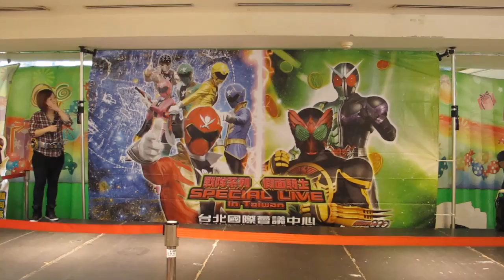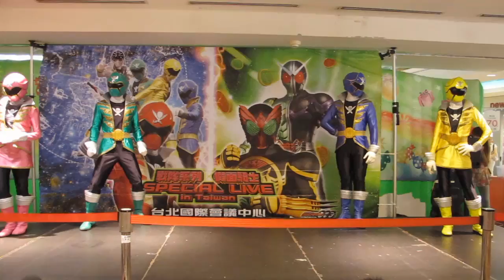20130804 超級英雄見面會 - 海賊戰隊豪快者 假面騎士OOO (京華城)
京華城5F

大朋友小朋友都適合，絕對精彩的真人動作舞台秀，
有興趣的朋友們請趕快去購票喔 *^___^*

【2013戰隊系列X假面騎士 SPECIAL LIVE in Taiwan】購票訊息

表演期間：2013年9月21日(六)~9月22日(日)
表演場地：台北國際會議中心
主辦單位：東映株式會社/紅蜘蛛公關顧問有限公司
開演時間：

9月21日(六) 上午11點開演
9月21日(六) 下午3點開演
9月21日(六) 晚上7點開演(日語公演場)
9月22日(日) 上午11點開演
9月22日(日) 下午3點開演
表演長度：約90分鐘(中間休息，2部構成)
觀眾人數：單場3500人次
票價：
●VIP席 2,200 元 (VIP席隨票附贈台灣公演限定商品)
●S席：1,500 元
●A席：1,000 元
●B席：800 元
●C席：500 元
●D席：300元